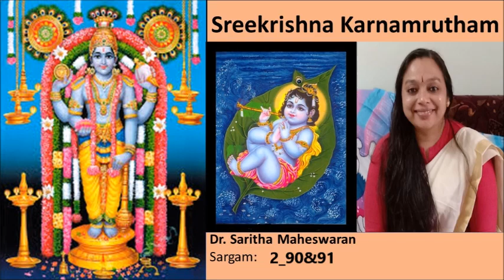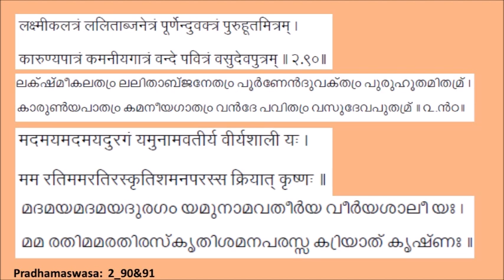Sreekrishna Karnamrutham- 2&90&91